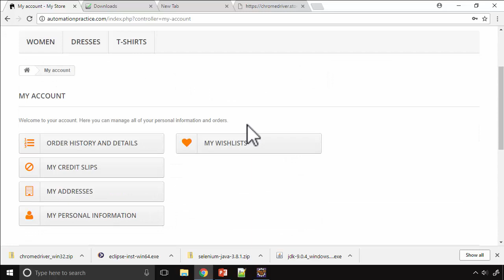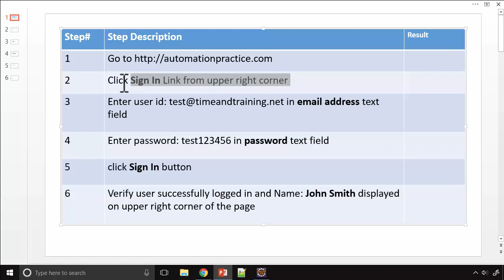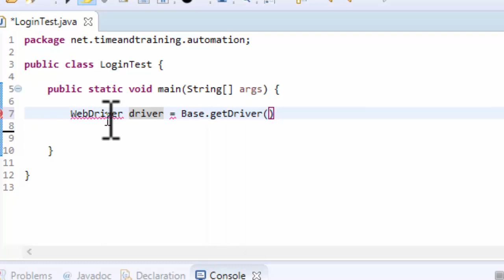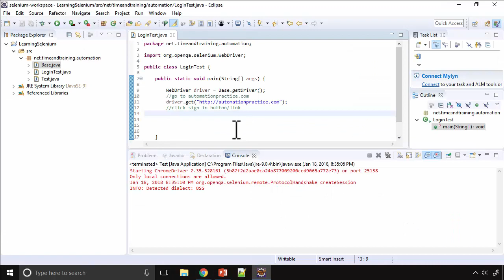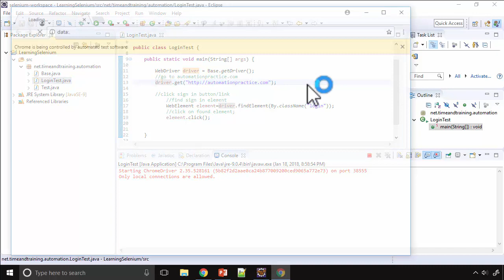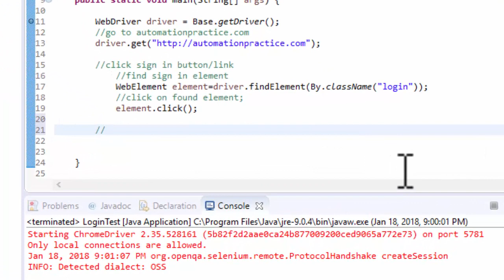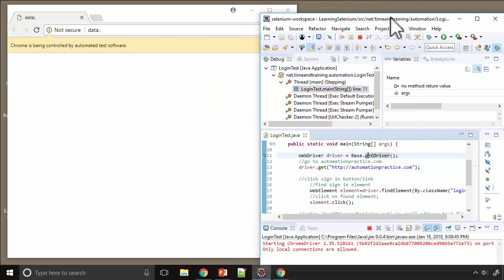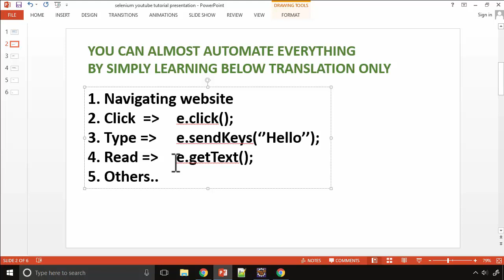part 5 automate login testcase | Selenium Tutorial In Bangla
We are working hard to make course compact but full of advanced lectures that will help you to answer any interview questions which will surprisingly help you to get a job as an automation engineer.